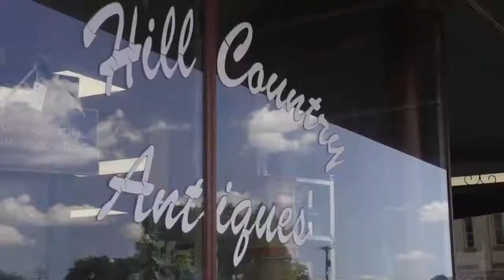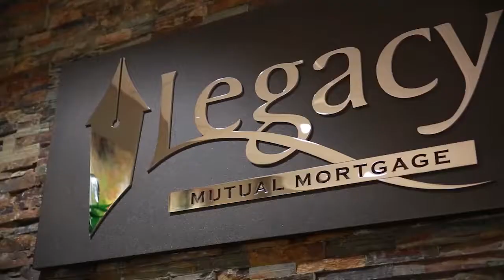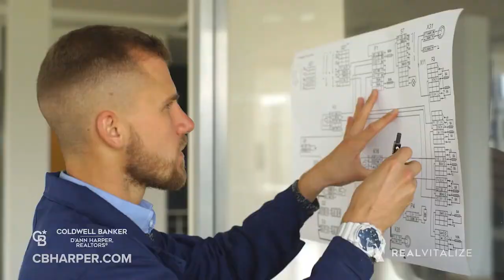Lone Star Living September 19th, 2021